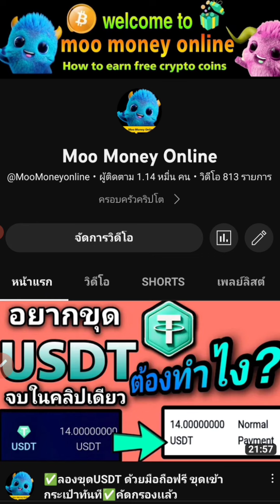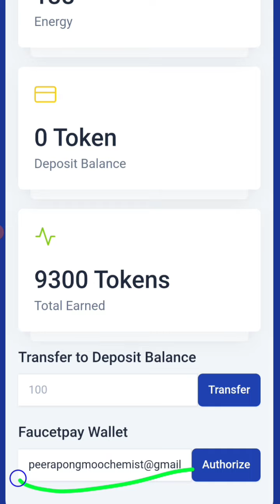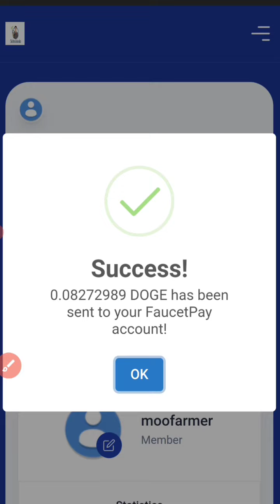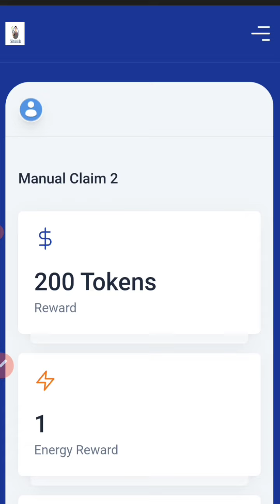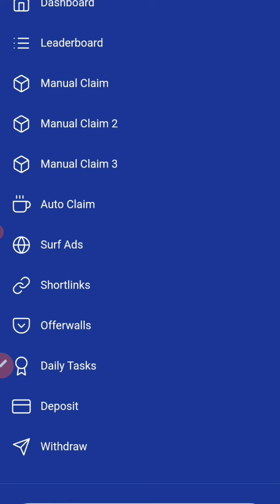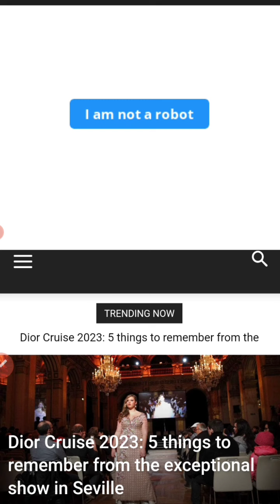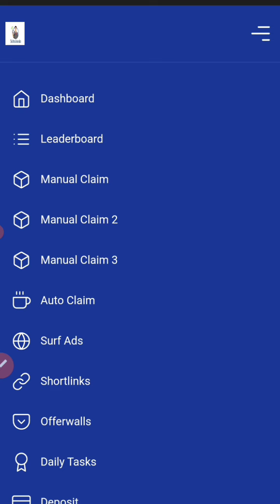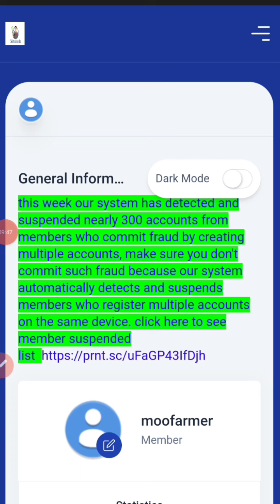✅เปิดใหม!! เว็บหาเหรียญฟรี เคลมครั้งเดียว-ถอนได้ทันที! ✅สอนวิธีถอนในคลิป